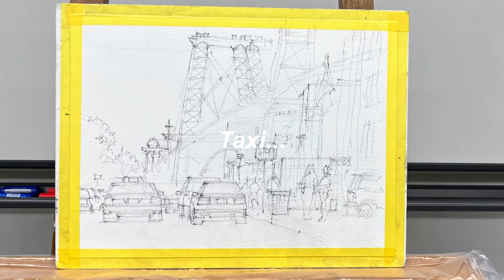風景画スケッチの流儀@NHK京都文化センター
NHK京都文化センター・ 私の講座 "風景画スケッチの流儀"
今月も猛暑なので室内で行いました。